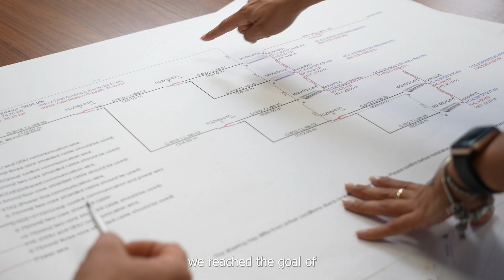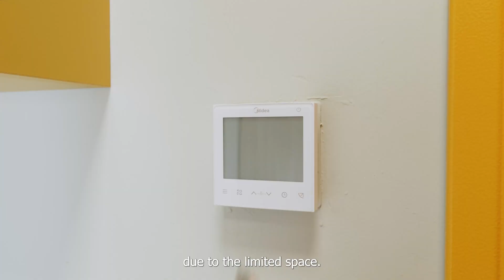Case Study：Sustainable Living Complex in University of Malta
MBT is proud to support the University of Malta, creating innovative and sustainable educational spaces. 🌱🏫 Our advanced HVAC technology has enhanced energy efficiency and comfort in key facilities, including the Mediterranean College of Sports and the Sustainable Living Complex. 🌍💡 This collaboration sets a new benchmark for sustainable smart education in Europe, showcasing Midea's commitment to green building practices and our role in shaping a more sustainable future.
👉 Click the link for more information and discover how we're reshaping the future of sustainable education space!